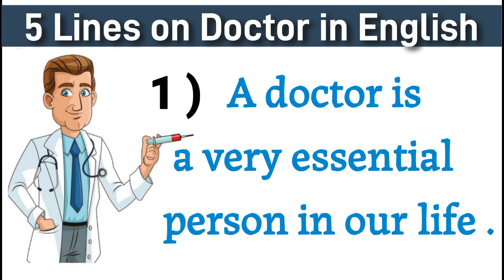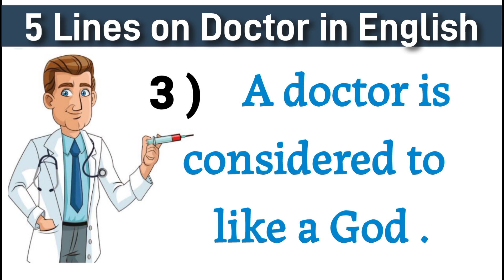5 Easy Lines on Doctor in English/5 Lines on Doctor/Essay on Doctor/Essay on Community Helper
5 Easy Lines on Doctor in English/5 Lines on Doctor/Essay on Doctor/Essay on Community Helper |